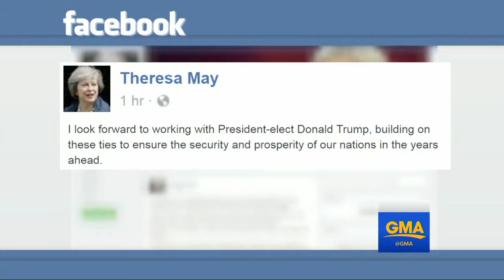Vladimir Putin Reacts to Donald Trump Victory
Putin was one of the first world leaders to congratulate Trump on his victory in the 2016 presidential election.

Donald Trump won the White House early Wednesday morning in a shocking victory that brought a wide-ranging mix of reactions in the country he'll soon lead .

As Russian President Vladimir Putin was among the first to congratulate Donald Trump on his startling election victory, leaders in Europe, NATO and China .